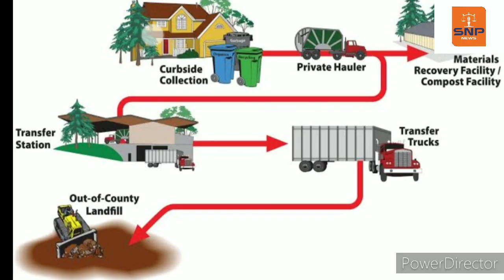Trimbak Dhengale Patil/New CEO/Smart City/Solapur/Maharashtra@snpnews3797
Trimbak Dhengale Patil/New CEO/Smart City/Kurduwadi/Madha/Solapur/Maharashtra @SNP News